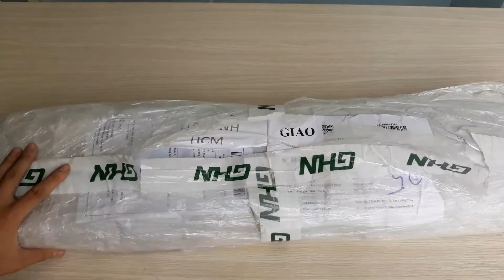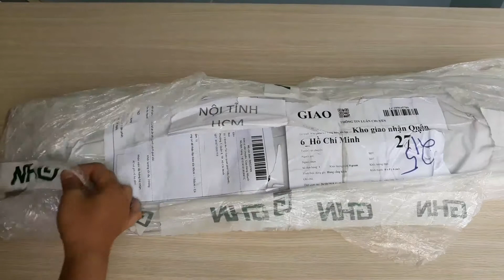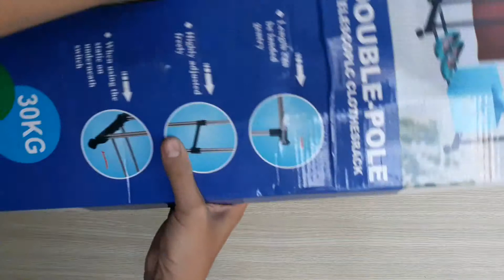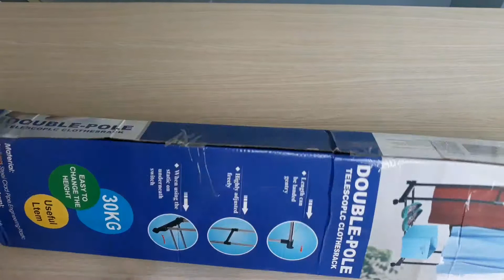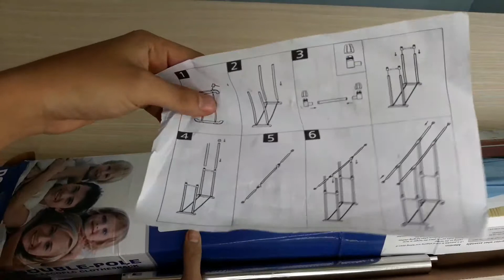Sào phơi quần áo giá rẻ sẽ như thế nào?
Các bạn có thể mua sản phẩm này trên Shopee.vn, gõ "sào phơi quần áo" để tìm sản phẩm. Ở đây mình để sẵn vài link cho các bạn tham khảo mua, giá tùy thời điểm có thể sẽ khác